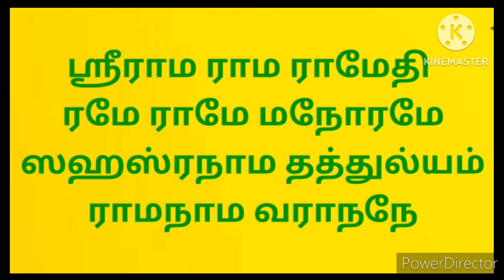Special slokas for purattasi month புரட்டாசி மாதத்தின் சிறப்பும் ஸ்லோகமும்